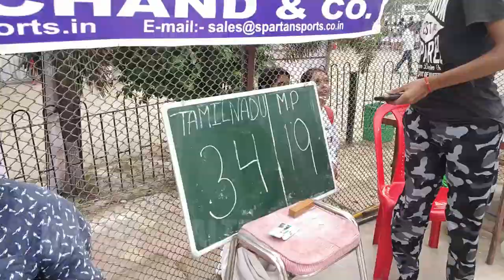Girls Playing Vollyball at Patliputra Sports complex